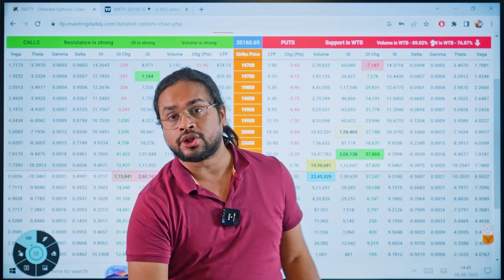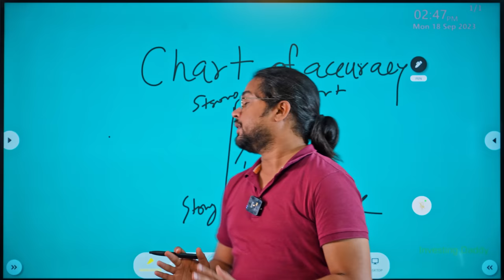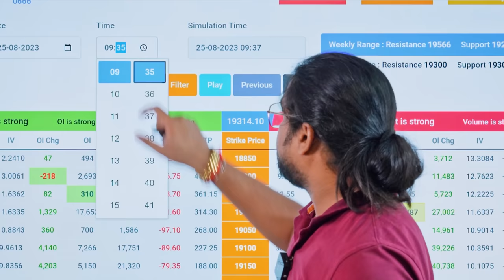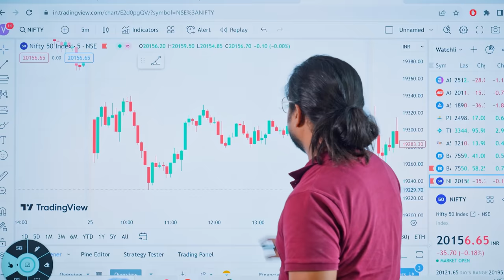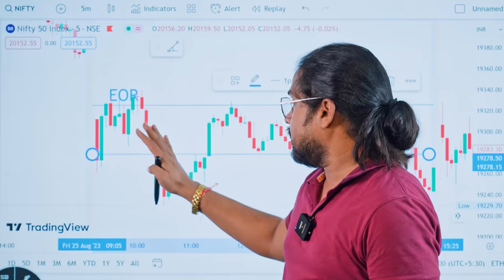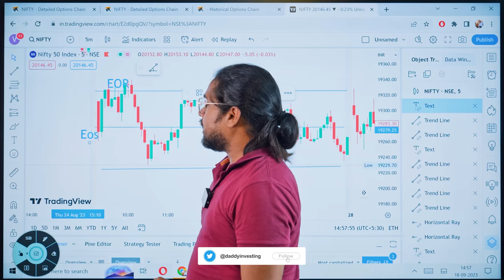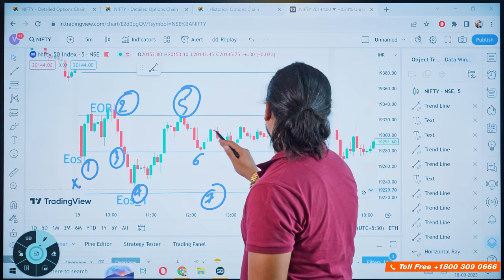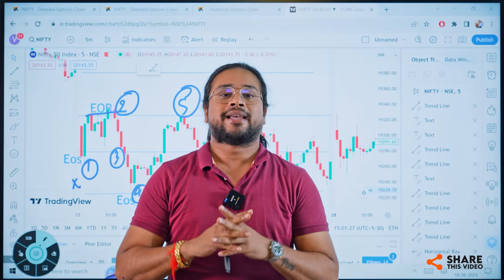बढ़िया रहेगा अगर हर TRADER पैसा बनाने का ये CONCEPT समझ ले 👆| EP 10 Option Chain Analysis In Hindi 🔥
JOIN OUR WHATSAPP CHANNEL ONLY & OFFICIAL -
. Welcome to Investing Daddy's latest video! In this informative episode of Option chain analysis in Hindi series, Dr. Vinay Prakash Tiwari delves deep into the world of options trading, guiding beginners on how to navigate the intricate web of call-and-put options. He deciphers the intricacies of option chain analysis in Hindi, offering valuable insights on when and how to make those crucial trading decisions. Dr. Tiwari also introduces the Investing Daddy LTP calculator, a powerful tool for traders seeking precision in their trades. Tune in to discover the secrets of chart of accuracy with option chain, and learn the art of knowing when to buy those calls and puts. Don't miss out on this invaluable lesson in options trading

This Option Chain Analysis Series is presented entirely in Hindi. With a staggering collection of over 2000 videos every Friday at 7 PM, this series is a treasure trove of wisdom that equips you to navigate the world of options trading confidently. Dr. Vinay Prakash Tiwari guides you through each step of option chain analysis. Our Share Market Series in Hindi is designed to provide a holistic understanding of share market intricacies, making complex concepts accessible to all.

To make informed decisions, explore the LTP Calculator. LTP Calculator Ko Kaise Use Kare? Uncover its significance in live trading and learn how it can be a game-changer in your investment journey. Not sure where to start? Gain Basic Knowledge about LTP Calculator and understand LTP Calculator Kya Hota Hai?

Embark on your learning journey with our Free Share Market Course in Hindi. Our Share Market Free Masterclass is designed to take you from a beginner to an advanced level. With a wealth of information at your fingertips, Stock Market Free Course Online opens doors to trading success.

LTP CALCULATOR बिल्कुल फ्री में सीखिए I Learn LTP Calculator absolutely free nifty banknifty What is LTP Calculator? एल टी पी कैलकुलेटर से Trading कैसे करते हैं !

इस रविवार को लाइव मास्टरक्लास आपको सिखाएगा कि कैसे शुरू से Option Chain Analysis करना है। PAY for MASTERCLASS

Live MASTERCLASS On This Sunday will teach you how to perform option chain analysis from scratch. Time: 11:00 AM to 3:00 PM. This price will never be as low as it is Today. You have a chance to learn option chain analysis in Just Rs. 199/- (+GST). Watch this entire course in 4 hours so that you can start applying the knowledge immediately.

Important Tags -

chart of accuracy investing daddy,investing daddy new video,investing daddy ltp calculator,investing daddy,call aur put kab kharidna chahiye,call or put kab kharide,call or put option trading,options trading for beginners,options trading,how to take trade in options,call or put kaise pta kare,option chain analysis in hindi,investing daddy option chain analysis,chart of accuracy with option chain,ltp calculator,option chain mein trade kaise kare,option chain